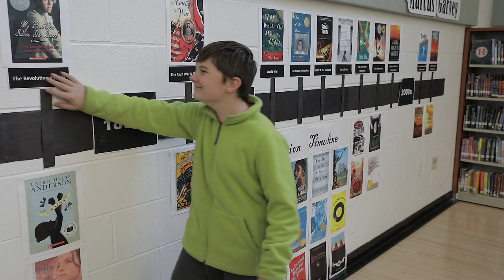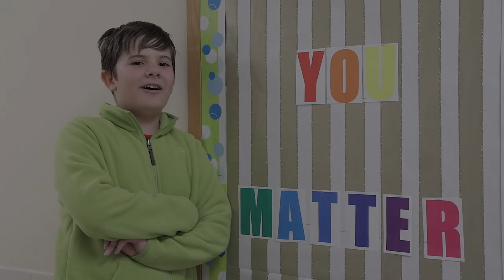Stoneham Central Middle School 2020 census promo